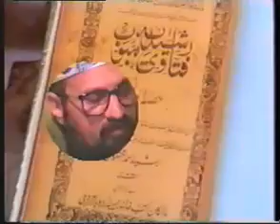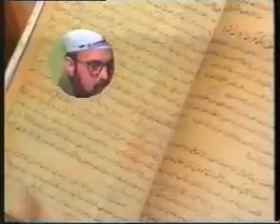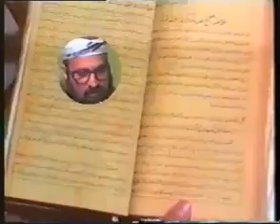wahabi deobandi Ka Operation ( 01 )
wahabi deobandi Ka Operation ( 1 ).flv